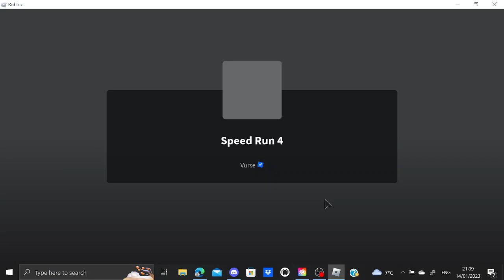Levels 1-5 smashed through in Speed Run 4